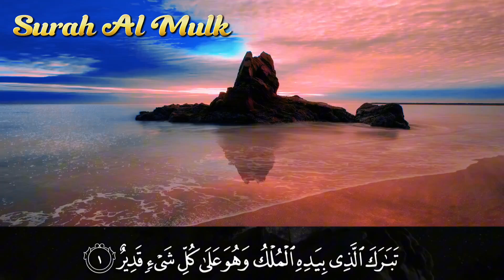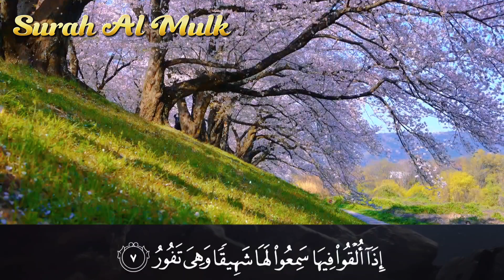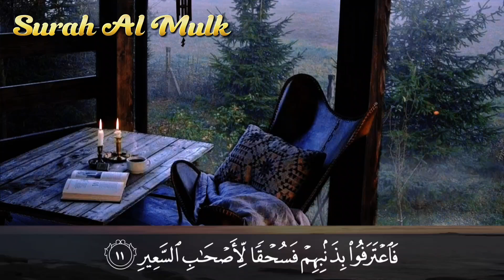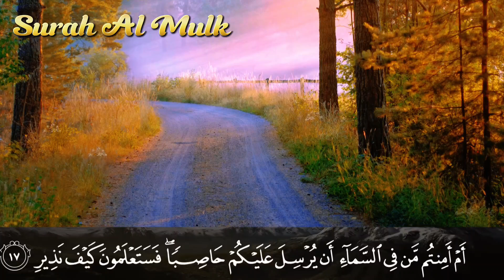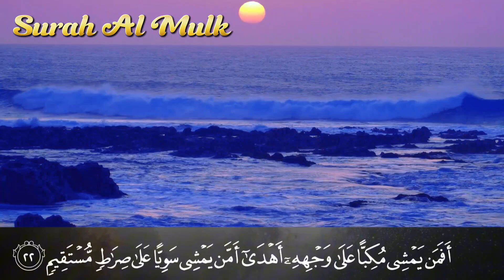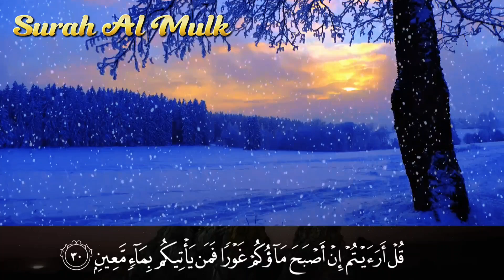সূরা মুলকের সবচেয়ে সুন্দর তেলাওয়াত। Surah Mulk Most Beautiful Recitation in the World By Alaa Aqil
সূরা মুলকের সবচেয়ে সুন্দর তেলাওয়াত। Surah Mulk Most Beautiful Recitation in the World By Alaa Aqel